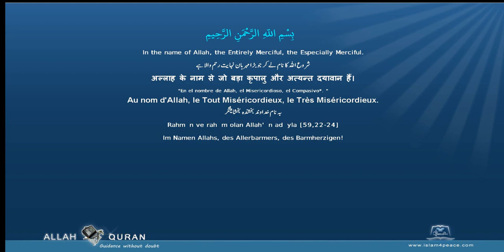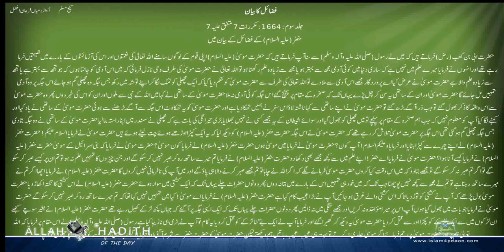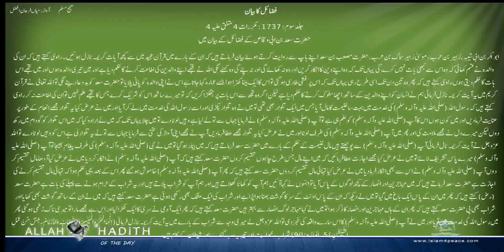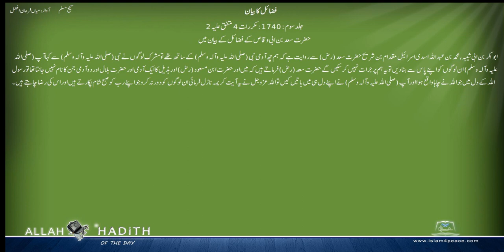Sahih Muslim Urdu Part1 صحیح مسلم اردو 046 فضائل کا بیان